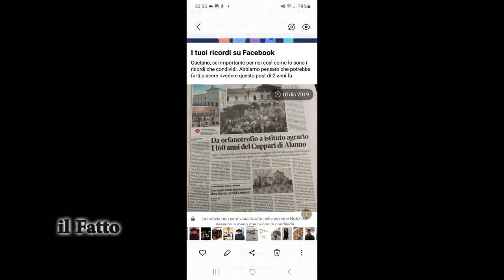IL FATTO - Fiera Agricoltura Alanno